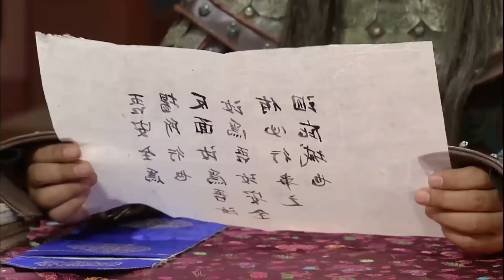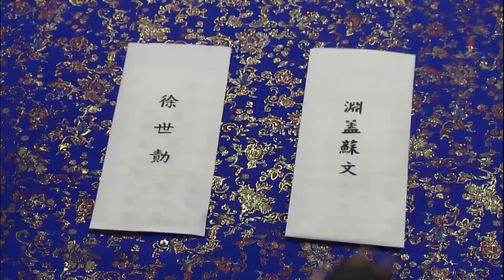[연개소문] 💦내가 원한 건 이게 아닌데..💦 모든 걸 잃은 이밀과 고구려로 떠나는 개소문 | 54화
연개소문(Yeon Gaesomun)
2007년 01월 07일
출연진: 유동근, 이태곤, 이효정, 황인영, 김갑수, 서인석, 유태웅, 신동훈, 이계인, 최종환 외